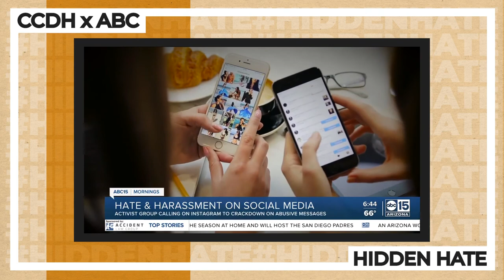CCDH x ABC | Hidden Hate in women's Instagram DMs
CCDH Imran Ahmed discussing our new report, Hidden Hate, on ABC 15 News Mornings.